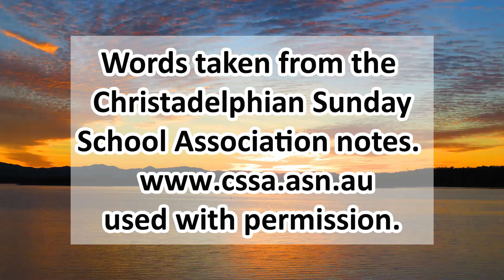The Promise to David. lesson 25 stage 2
In lesson 25 the objective is to show the meaning of the promise that Yahweh made to David.  To explain why Resurrection is the essential doctrine of the promise to David.
These notes are intermediate notes for 13 to 14 years old.  Have your Bible open while you listen to these notes because it quotes from other sections of scripture. If you are not sure of the context of the verse read the whole chapter, then you will understand more clearly God’s message of Hope and Salvation for you.
This is stage 2. There are 25 lessons in stage 2.  I will be putting up 1 lesson a week each Tuesday.
Your comments will be great. Let’s start a conversation on the word of God.
Deborah